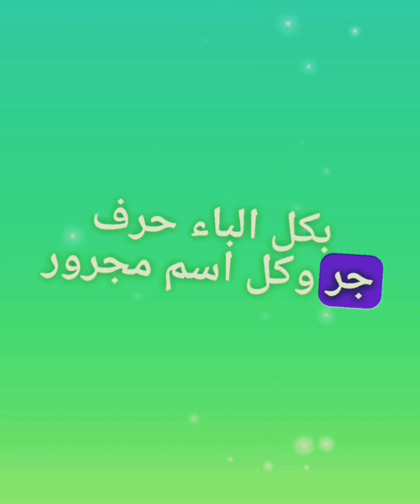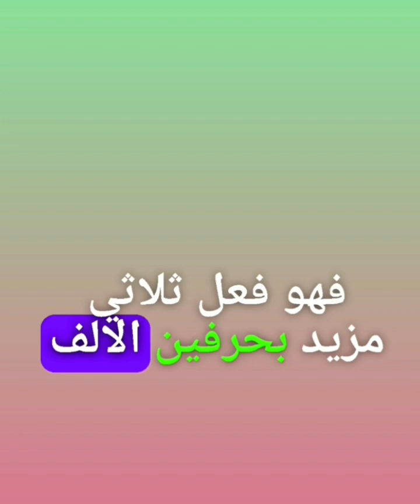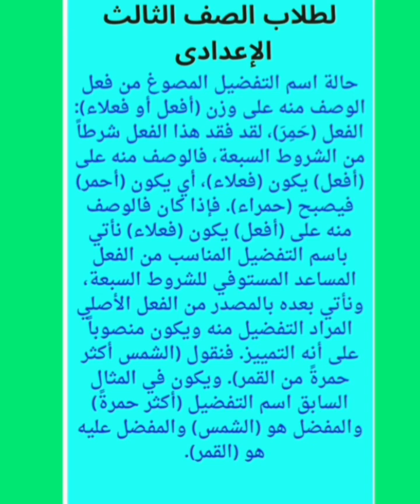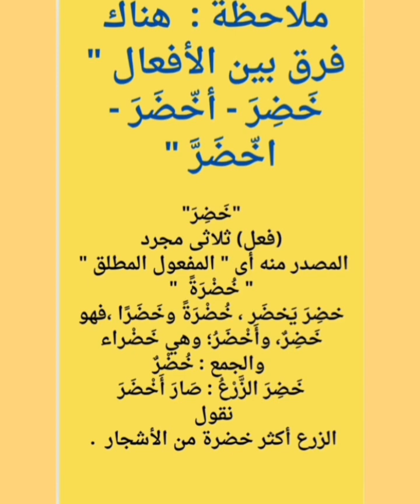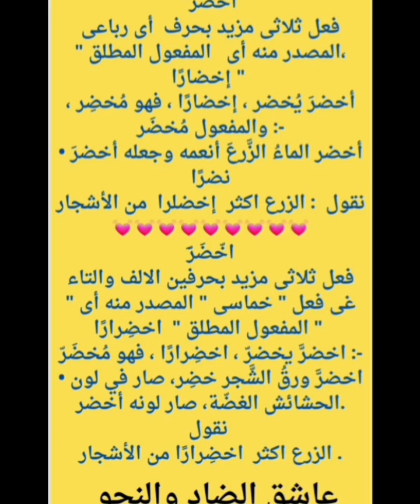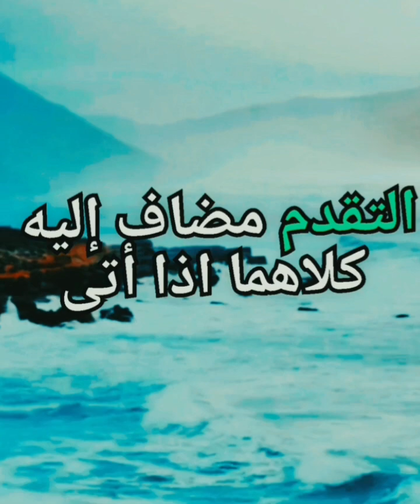إعؤاب جمل |خلق الله كل شئء جميلا - إن على المخلصين وبخاصة أهل الفكر والرؤى المستنيرة توعية الشباب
مراجعة  القواعد النحوية + حل تطبيقات شاملة منهج النحو كتاب قطر الندى 2024 رابعة ب حتقفل النحو روعة
حل انشطة كتاب الأضواء 2024 على نشيد بلادى اسلمى الصف الرابع الابتدائي ص ٢٢ وص ٢٣  افصل دراسى ثانى
حل أنشطة الأضواء على القصة القصيرة و4قطع متحررة على قصة قوس قزح ص ٢٧ ، ٢٨كتاب الأضواء 2024الصف السادس - المنهج الجديد
رابط فيديوهات عامة للمرحلة الابتدائية
is.gd/fsh67V
رابط قائمة تشغيل مسرحيات منهجية للمرحلة الابتدائية
is.gd/hwMVQa
رابط فيديوهات الصف السادس فصل دراسى ثانى
is.gd/Fk3QeH
رابط فيديوهات الصف الخامس فصل دراسى ثانى
is.gd/cAtJnz
رابط فيديوهات الصف الرابع فصل دراسى ثانى
is.gd/WtwBow
رابط فيديوهات الصف الثالث  فصل دراسى ثانى
is.gd/FXPsAK
رابط فيديوهات الصف الثاتى  فصل دراسى ثانى
is.gd/GZGCpU
رابط فيديوهات قرآن كريم  وابتهالات واناشيد إسلامية
is.gd/Or4eK3
رابط فيديوهات اناشيد وروائع  الزهراء حلمى لايق
is.gd/FJhrLI
رابط فيديوهات الأدب والأشعار العربية
is.gd/ONyu4a
رابط فيديوهات تعلم الإملاء
is.gd/igef5d
رابط فيديوهات تعلم النحو بطريقة سهلة
is.gd/5sIzZo
رابط فيديوهات أسماء وألقاب
is.gd/wqebns
رابط فيديوهات  أسماء ومعانى
is.gd/OjCjj0
رابط فيديوهات الأدب والشعر العربى
is.gd/5EiRHs
رابط فيديوهات قصائد وأشعار فى مدح رسول الله
is.gd/VUcA5a
رابط فيديوهات روعة وجمال الضاد
is.gd/7YKYs8
is.gd/2lIBhH
رابط قناتى على التيك توك للاشتراك والمتابعة